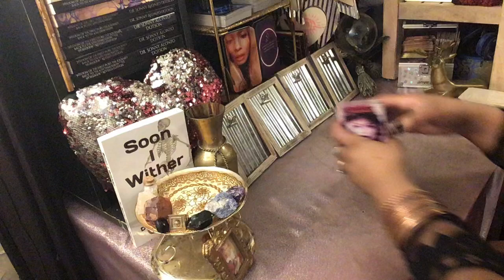PISCES ♓️ DON’T THROW IN THE TOWEL JUST YET! YOU NEED TO HEAR THIS!